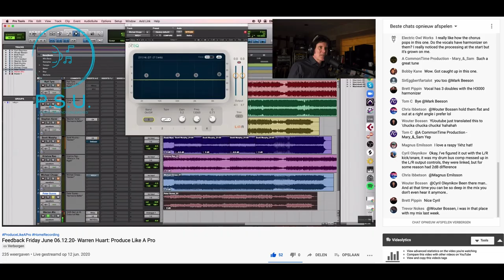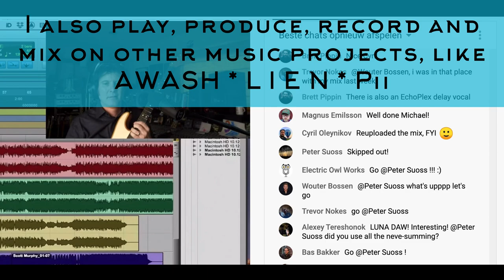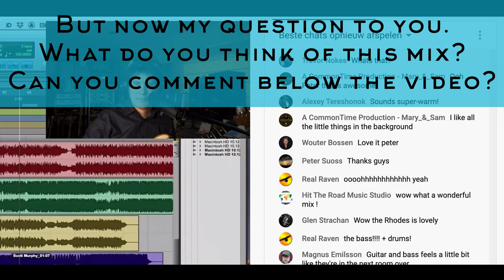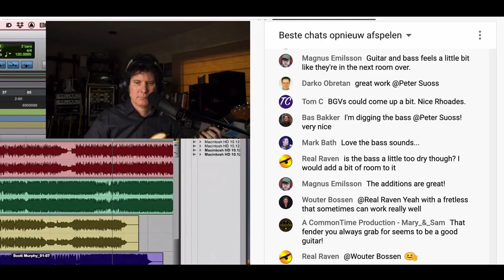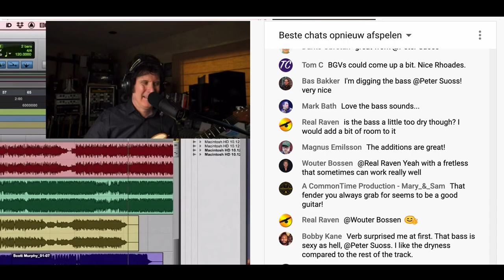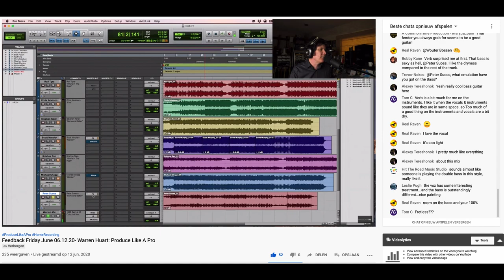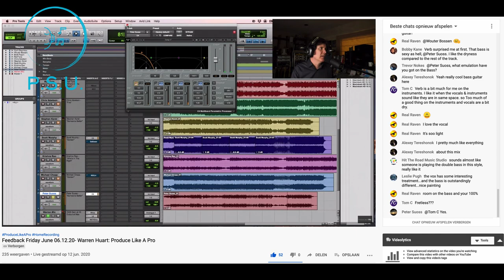Feedback by Warren Huart on Mary Spender's song 'Someone Better'.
When you want the best sounding song, you need to be open for constructive criticism. I uploaded my mix to Feedback Friday at the Produce Like A Pro Academy, of which I am a proud member. :-)

When I heard the song for the first time, I fell in love with it and her voice. Mary Spender is from the UK and you can find her

Warren Huart had a listen to my mix and gave me some pointers. I'm curious what you think? Is he right? Or do you have some other thoughts. Please share them by commenting below the video. I'll take time to respond to whatever you throw at me!

And if you want to know my opinion about a subject that has to do with recording songs and mixing, just hit me up.